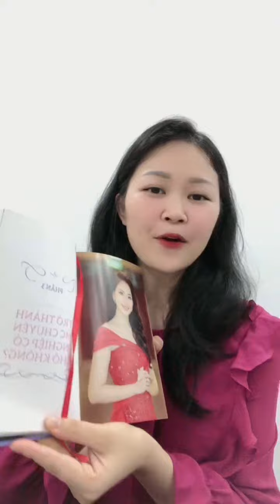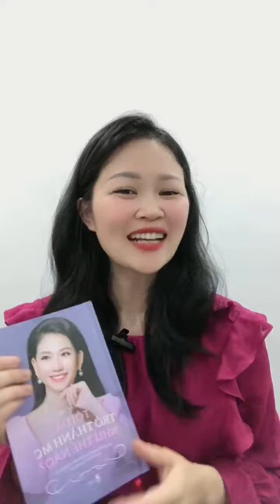Đặng Thị Huê (Tâm An) Review sách nói hay "Tôi đã trở thành MC như thế nào" - MC MỸ VÂN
Đặng Thị Huê (Tâm An) Thử thách Review Sách nói hay "Tôi đã trở thành MC như thế nào?" - MC Mỹ Vân

MC Mỹ Vân chuyên tư vấn, hỗ trợ, hướng dẫn và đào tạo các lớp học, khóa học từ cơ bản tới nâng cao, miễn phí và có phí, online và offline như khám giọng nói, luyện giọng nói, kỹ năng giao tiếp, kỹ năng thuyết trình, tự tin trước ống kính camera và đám đông, đặc biệt là đào tạo huấn luyện các Bạn trở thành MC.

Cuốn sách "Tôi đã trở thành MC như thế nào?" là bí quyết nghề nghiệp vô cùng hữu ích cho những ai mong muốn trở thành MC.

Hãy sở hữu và tham gia thử thách Review cuốn sách đặc biệt này, để nhận những phần quà vô cùng hấp dẫn lên tới 10 triệu VNĐ và hơn thế nữa.